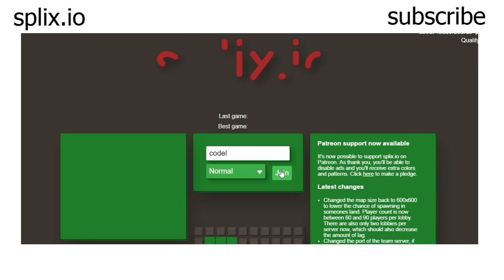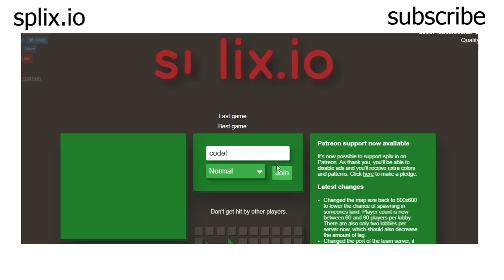MOST DEATHS IN SERVER! (Splix.io Funny Moments)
Splixio Funny Moments
Most Deaths In Server.